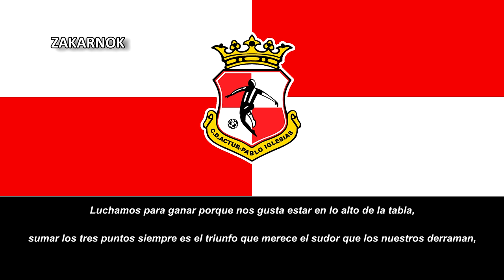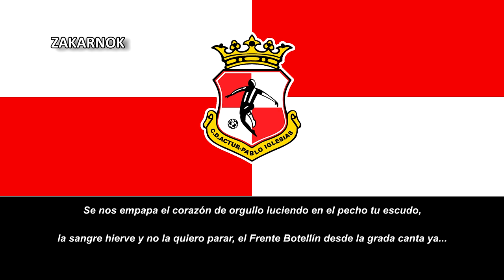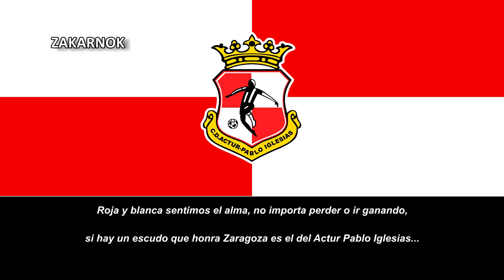Himno del CD Actur Pablo Iglesias